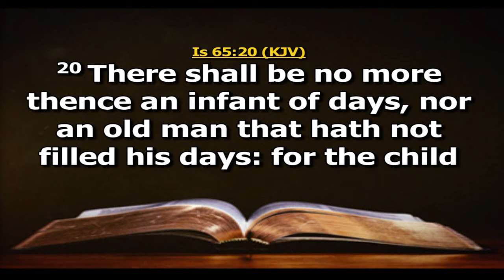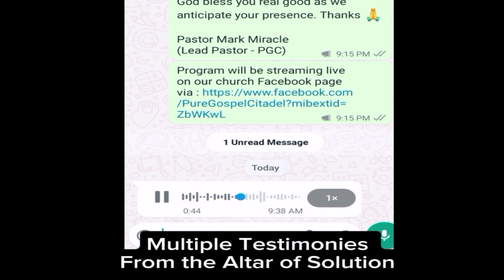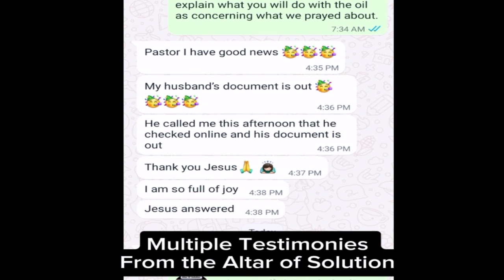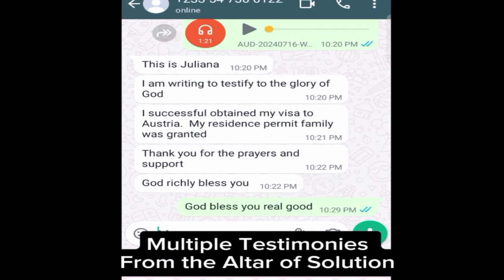SEE What Is About To HAPPEN Again This Week